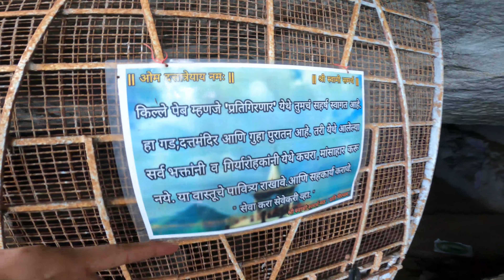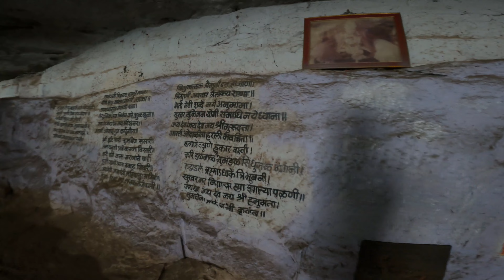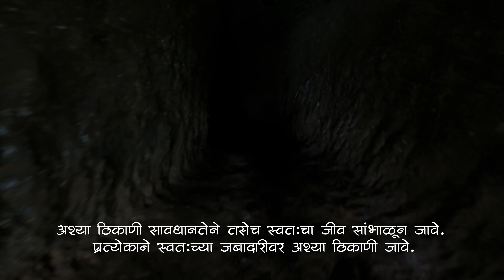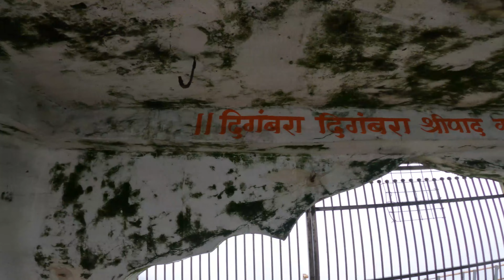Peb Fort (पेब किल्ला) | आम्हाला भेटली गुप्त खोली | Awesome One Day Trekk Near Mumbai,Thane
Exact Location of  Fanas Wadi

ट्रेकिंग बाबत अजून जाणून घेण्यासाठी खालील ब्लॉग ला भेट द्या.

धन्यवाद. 😊🙏